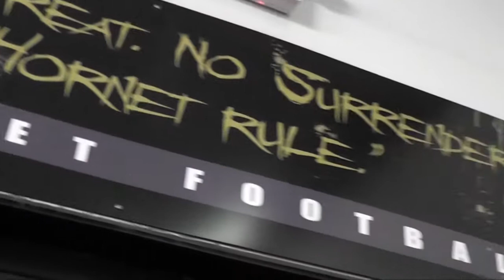Emporia State Football travels to Duluth Minnesota for playoff football.